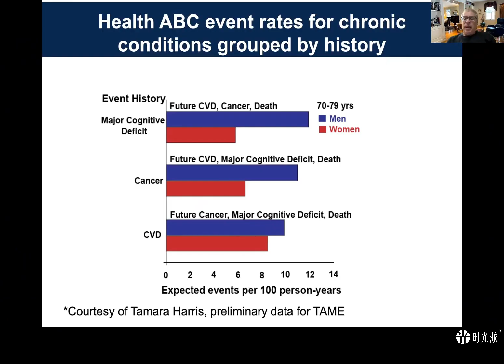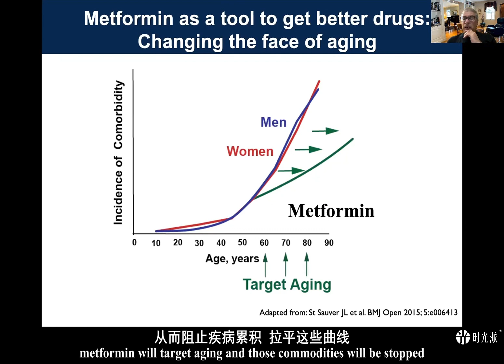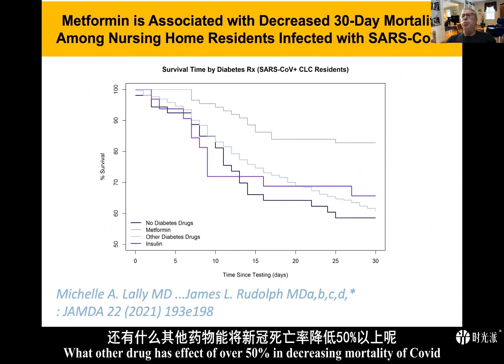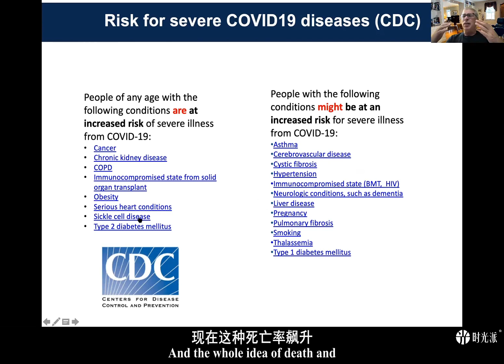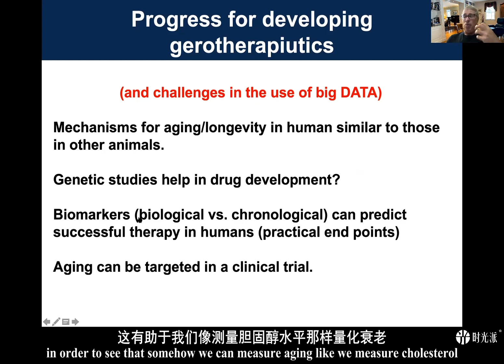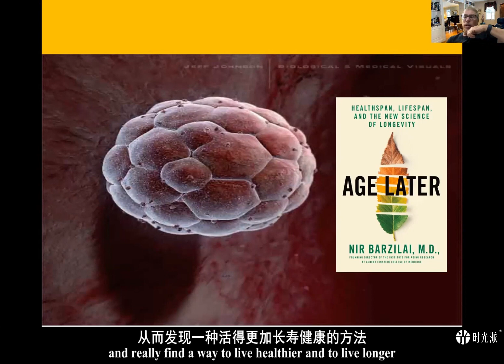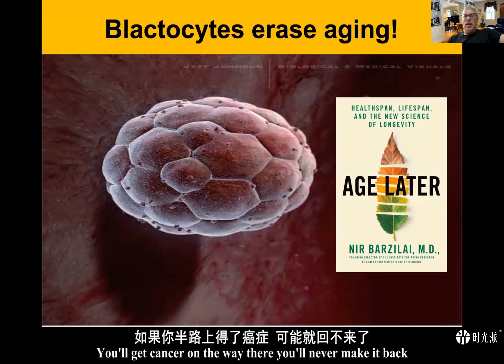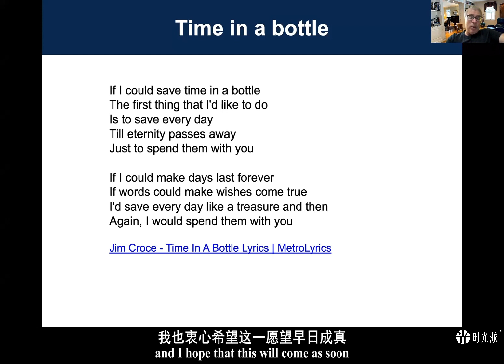Nir Barzilai - TAME trial and its progress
Dr. Nir Barzilai is the director of the Institute for Aging Research at Albert Einstein College of Medicine and the Scientific Director of American Federation for Aging Research. He has discovered several longevity genes in human, and directs the Longevity Genes Project, a genetics study of over 600 families of centenarians and their children.